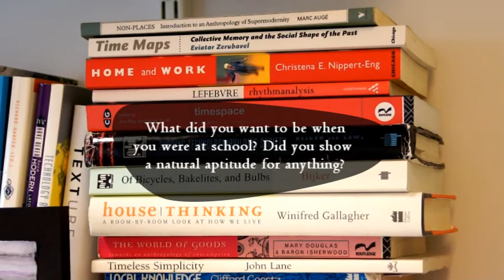Microsoft Research - Women in Computer Science: Siân Lindley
Researcher Siân Lindley talks about her career and role at Microsoft Research Cambridge.